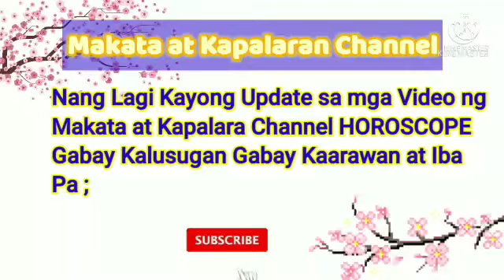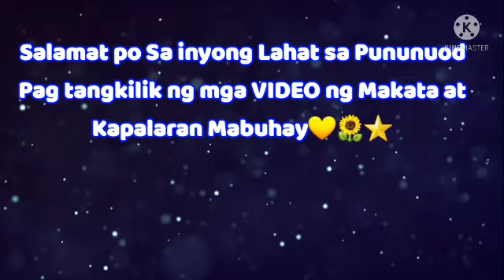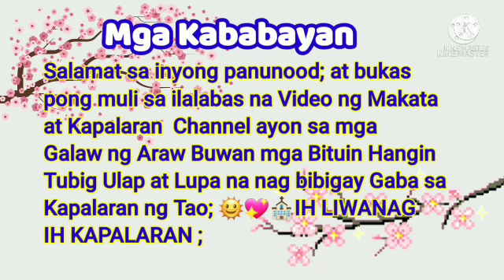📢Horoscope October 22, 2021Gabay Kapalaran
📢Horoscope October 22, 2021

Daily Horoscope